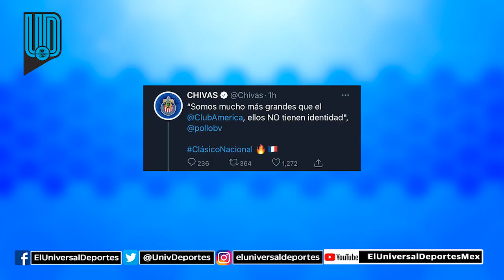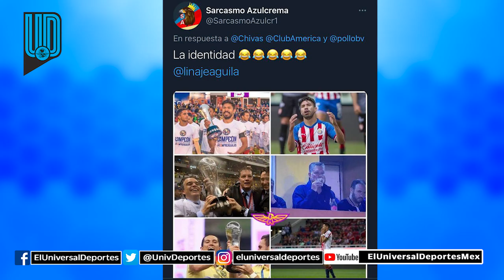Chivas es más grande que el América, ellos no tienen identidad: "Pollo" Briseño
Para el futbolista del Guadalajara, la grandeza de un equipo en la Liga MX no se mide con títulos